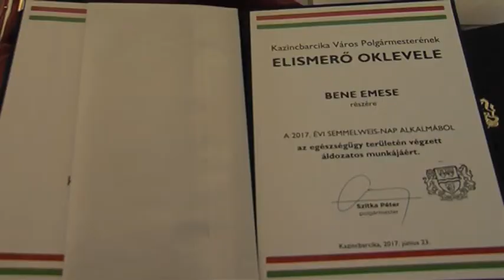KVTV Híradó - Semmelweis-nap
Semmelweis-nap alkalmából az egészségügyi dolgozókat díjazták június 23-án az Ambrózia Étterem és Panzióban.